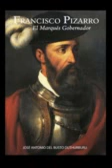Francisco Pizarro - José Antonio Del Busto - 2/2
Este es posiblemente el texto más importante de la obra de José Antonio del Busto. No solo porque trata del personaje a quien le dedicó mayor tiempo en sus investigaciones, sino porque este estudio le permitió convertirse en el "pizarrista" más importante del Perú y del mundo.

El texto explora toda la vida de Pizarro: desde su infancia bastarda en Extremadura hasta su muerte en Lima, como resultado del complot almagrista; pero se centra especialmente en los años de lucha contra los incas. La simpatía hacia Pizarro recorre todo el texto, en especial por el arrojo y don de mando que el autor observa en el personaje central. Sin embargo, no se deja de tratar "la otra cara de la moneda". Así, hay todo un capítulo dedicado a la resistencia quechua que inició Manco Inca en 1536.

En suma, este libro lleno de detalles y descripciones, no es una simple biografía, ya que analiza el proceso de conquista en su conjunto y entrega valiosas reflexiones, como aquella que señala que la verdadera razón de la derrota incaica no fue ni la valentía de Pizarro, ni las superiores armas hispanas, sino, un problema estructural del Tahuantinsuyo: la falta de cohesión.

Autor: José Antonio del Busto Duthurburu ( Perú , 21 de agosto de 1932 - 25 de diciembre de 2006) .